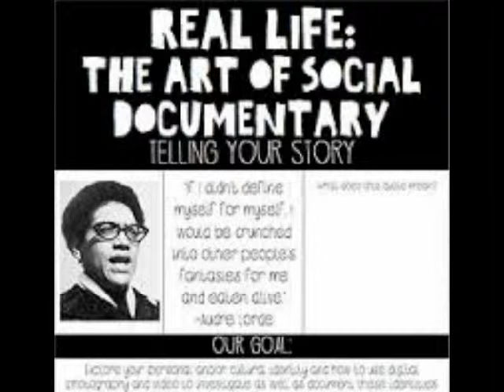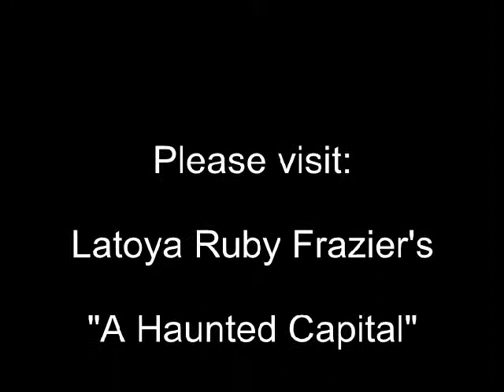Braddock, America (wbai radio 995 fm NY interview with Latoya Ruby Frazier)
Latoya Ruby Frazier interview. Braddock Inclusion Project 2013.The inception.By: Isaac Bunn.